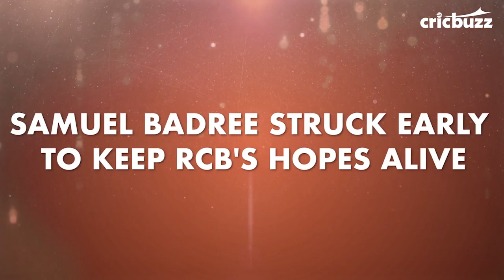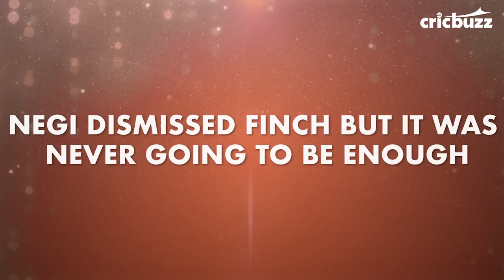IPL 2017: RCB vs GL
IPL 2017 Match Story: Finch-Tye give GL an easy victory over RCB
If Andrew Tye's brilliant spell outclassed RCB's batsmen, Aaron Finch's destructive 72 just killed the game. Here's how the Gujarat Lions cruised to a comfortable victory.